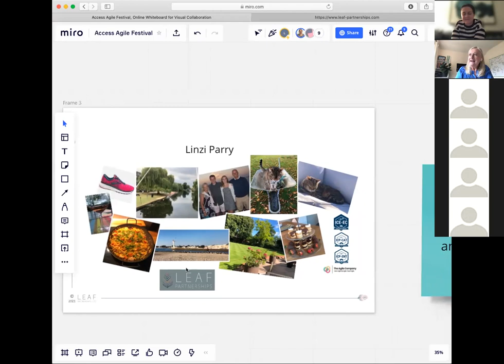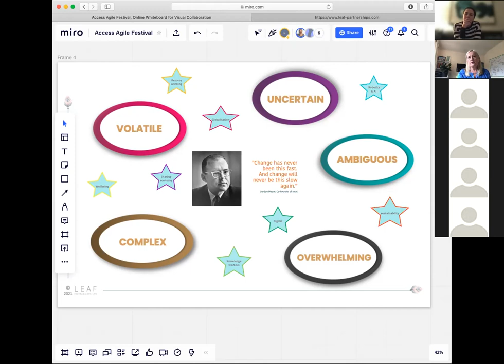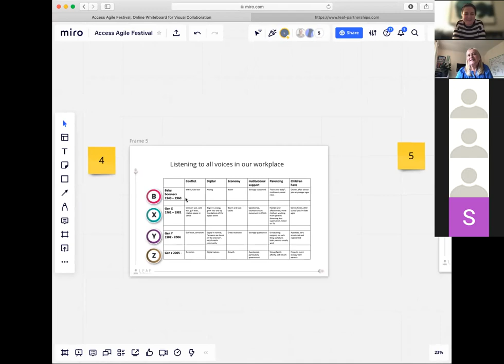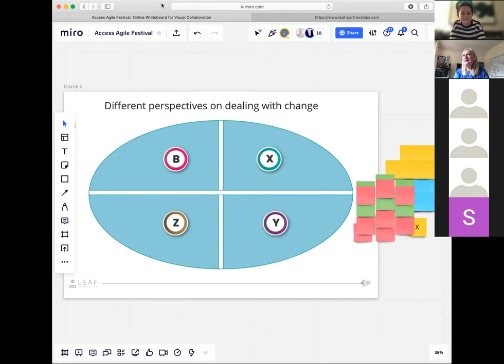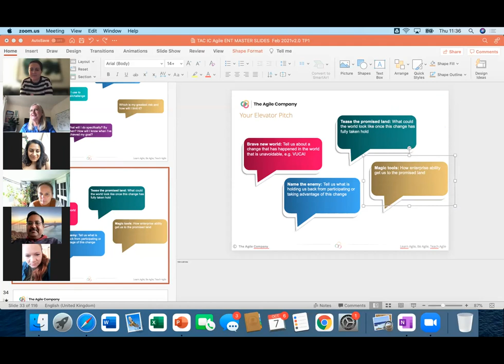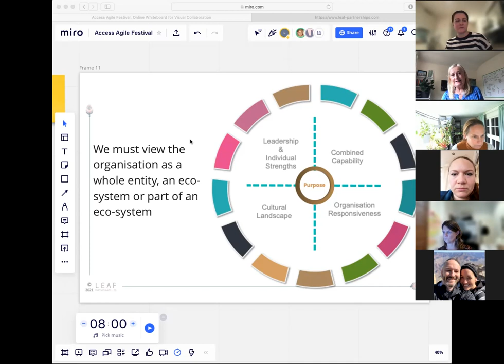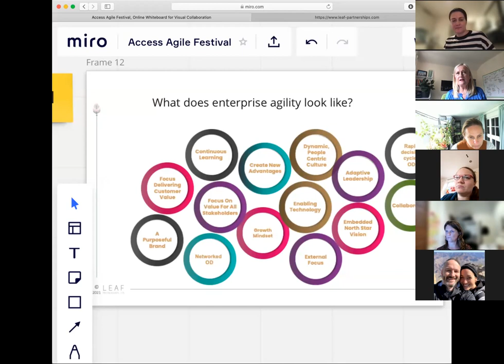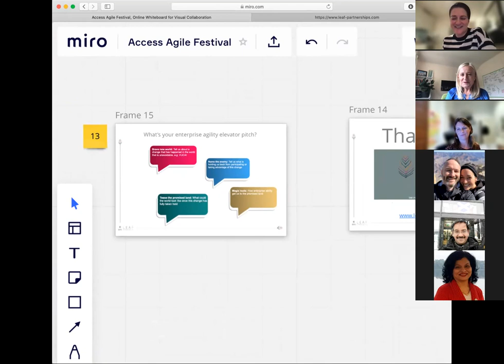Enterprise Agility: What does it mean to you and your organisation - Linzi Parry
A quick fire, interactive session looking at what enterprise agility is and how it impacts different groups.  What can we do to promote agility at the enterprise level? How could our team coaching skills be valuable in this context?

Learning outcomes
Their very own enterprise agility elevator pitch - understanding the differences and similarities to team agility.

Speaker
Linzi Parry
Linzi is a specialist in change and transformation management and leadership.  She runs her own consulting business and is also an accredited IC Agile enterprise agility coach.  Working with The Agile Company, Linzi wrote and delivers their ICP-ENT and ICP-CAT classes.